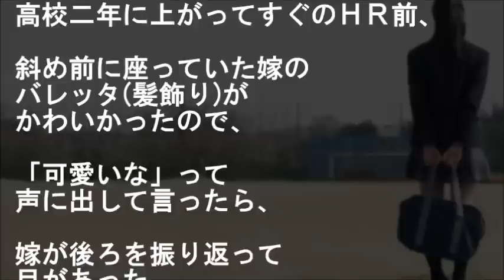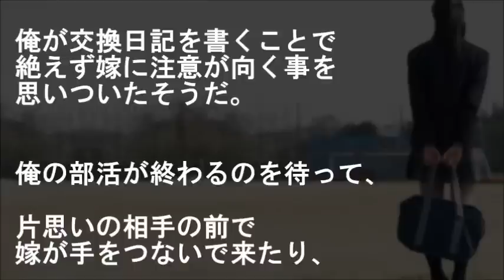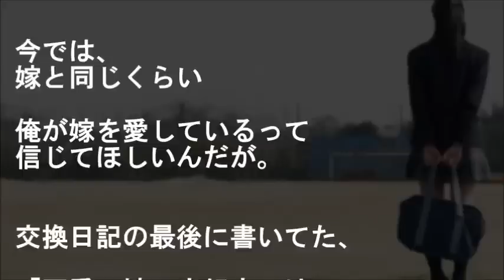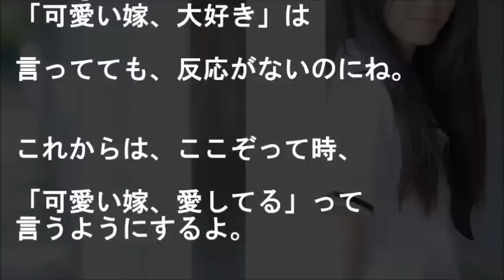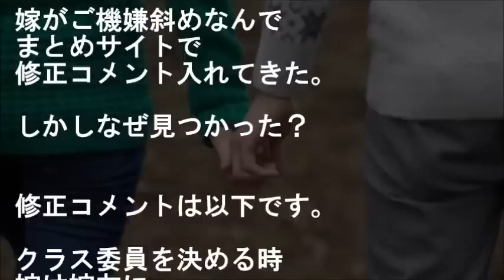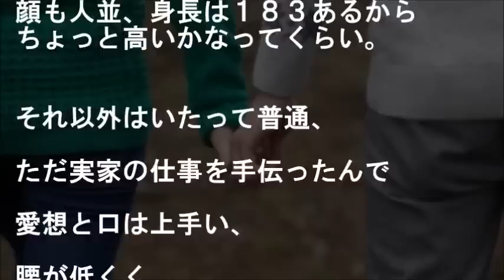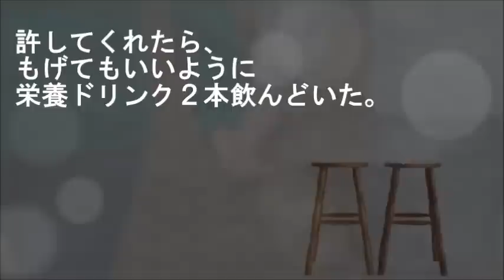【馴れ初め】入学後、美人嫁と１週間同棲…若い２人、当然猿化!!…だったけど勘違いでしたごめんなさい【感動する話】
『大学合格のご褒美❤』
高校二年に上がってすぐのＨＲ前、
斜め前に座っていた彼女のバレッタ(髪飾り)が
かわいかったので、
「可愛いな」って声に出して言ったら、
彼女が後ろを振り返って目があった。

【嫁との出会い】より。

★【修羅場感動】『極道の娘』
２歳年上の美人幼馴染はヤクザの娘…親父猛反対→勘当だったが・・・

★【胸キュン青春】あまりに色っぽい彼女に…

★【驚愕展開】『本当は初めてじゃないんだ』
ホテルで美人後輩と…立てない彼女をお姫様抱っこしようとしたらおんぶ頼まれ衝撃告白された・・・

★【感動の奇跡】娘を奪われてなお俺に…「あなたに生かされました。」【感動する話】

★【感動修羅場】離婚しよう【妻に愛してると言ってみた】
嫁の浮気から再構築１年半…美人嫁で頑張ってくれたが仮面夫婦もそろそろ限界、離婚届も・・・

★【涙腺崩壊】この嘘をあと少しだけ続けたい【旦那大好き】

★『処●二桁食い』【馴れ初め】
ヤンキーからバイトの同僚を助ける、。その後美人レディースから意外な意外な結末に・・・【感動する話】

★【実況サプライズ作戦】今からウチの美人嫁に特別なイタズラ仕掛ける準備する!!→嫁「」【馴れ初め 感動】

★『嫁母に導かれ初合体』【馴れ初め 感動】

▼タイトル▼
【馴れ初め物語】【感動する話】
入学後、美人嫁と１週間同棲
…若い２人、猿化は必然!!
…と思ってたのは
俺だけでしたごめんなさい
～交換日記、交換ノート～